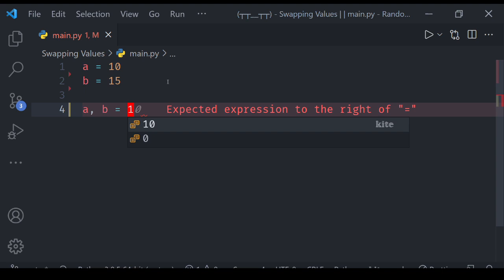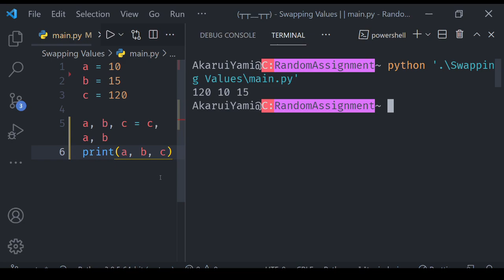Cara Untuk Tukar Nilai Antara Variable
Korang terpikir macam mana nk swap nilai antara 2 variable? Well.. caranya sangat mudah. Ini caranya!